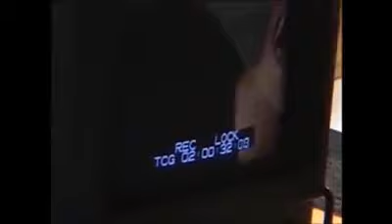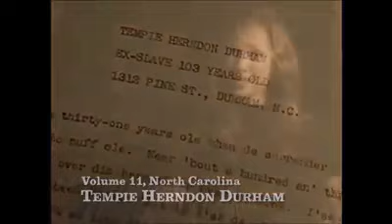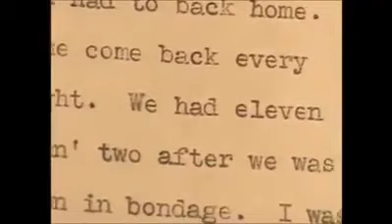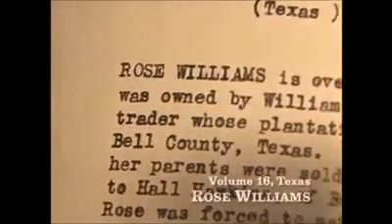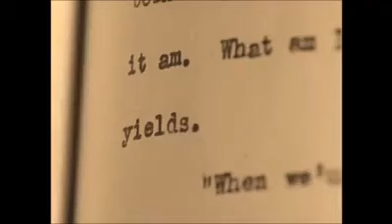Black Consciousness - Rape During Slavery